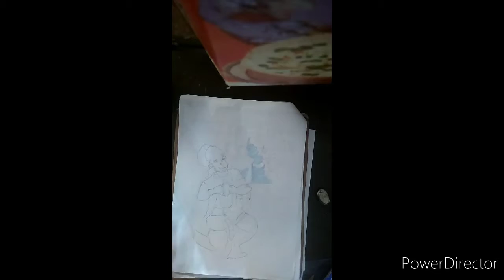hanuman ji ram sita ji sketch colour drawing